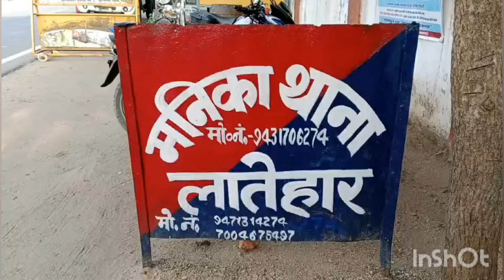मनिका में आपसी विवाद में पत्नी की हत्या।